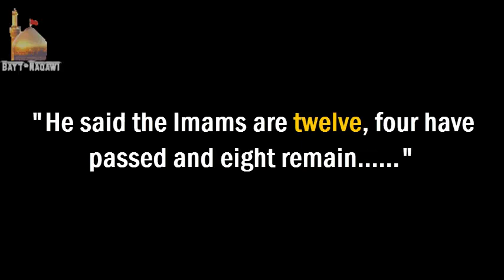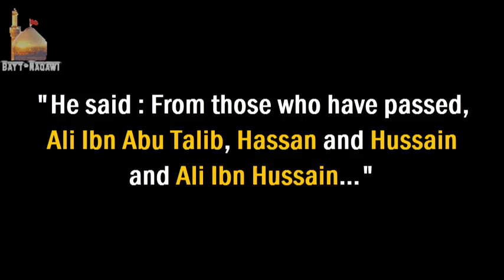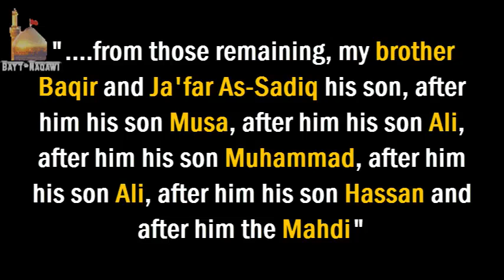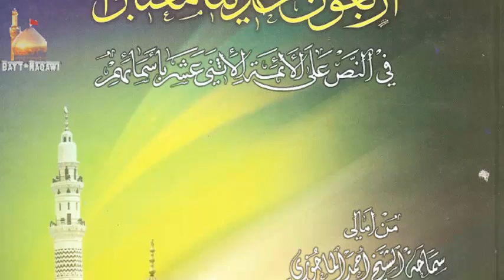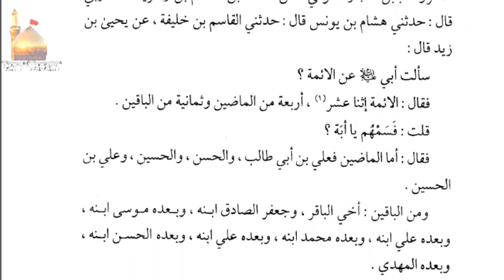Hadith of the Week | The 12 Imams by their Names | Bayt Naqawi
This hadith is brought to us by Yahya Ibn Zaid Ibn Ali Ibn Hussain (a.s). In this hadith, he is conversing and asking his father regarding the Imams. This hadith is one of the many proofs that Shaheed Zaid Ibn Ali (a.s) never claimed Imamah for himself !

Reference : Arba'oon Hadithan Mu'tabaran fee Nass Alal A'immah Ithna Ash'ariyya Bi Asma'ihim, page 9